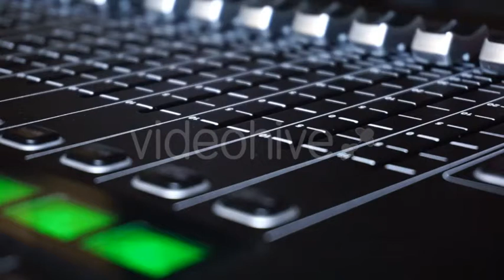Sound Production Switcher of Television Broadcast | Stock Footage - Videohive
Professional Sound Production Switcher of Television Broadcast Studio.
 Last Update 9 March 18 Created 9 March 18 Alpha Channel No Looped Video No Frame Rate 25 Resolution 1920x1080 Video Encoding Photo JPEG File Size 170MB Number of Clips 1 Total Clip(s) Length 0:05 Tags background, broadcasting, editing, equipment, fashion, live, music, news, post, production, professional, room, technology, tv, video